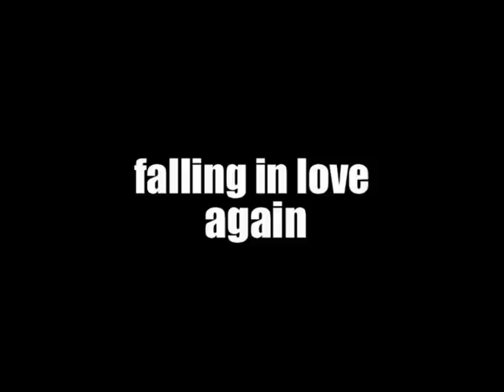Falling in Love Again - Πέτρος Μπιρμπίλης - (Μουσική Κ. Βήτα)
In this performance, filmed and directed by Petros Birbilis and performed by dancer Nikos Kalogerakis we find a metaphor of  Francesco Alberoni's "soco-phycological" theory which states that falling in love is a process of the same nature as a religious or political conversion. He believes that people fall in love when they are ready to change, or to start a new life. According to Wikipedia "Falling in love" is mainly a Western term used to describe the process of moving from a feeling of neutrality towards a person to one of love. The use of the term "fall" implies that the process is in some way inevitable, uncontrollable, risky, irreversible, or that it puts the lover in a state of vulnerability, in the same way the word "fall" is used in the phrase "to fall ill" or "to fall into a trap". The term is generally used to describe an (eventual) love that is strong, although not necessarily permanent.